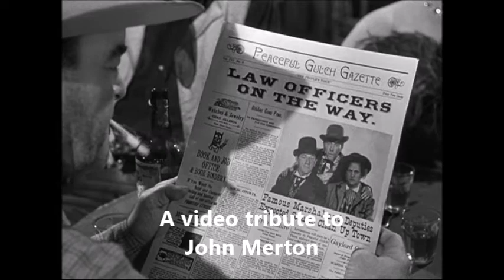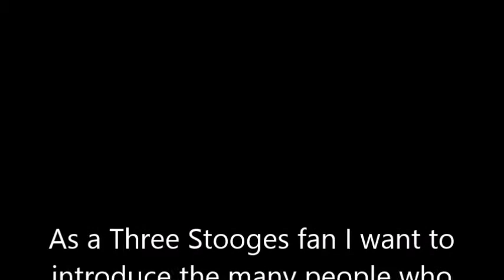John Merton - Film work with the Three Stooges 1943-1953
Born on February 18, 1901 Died September 19, 1959. RIP John Merton